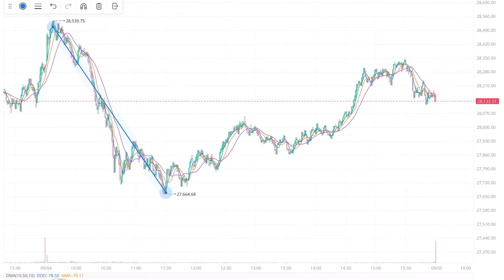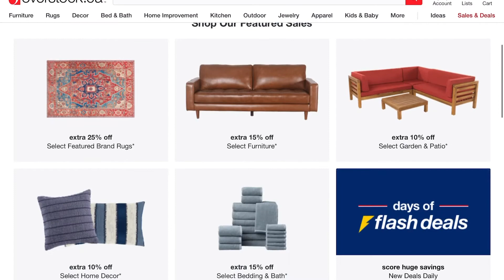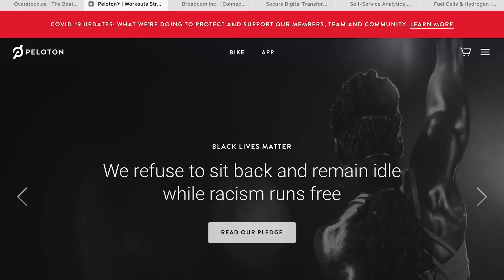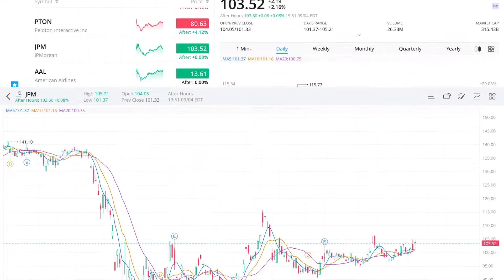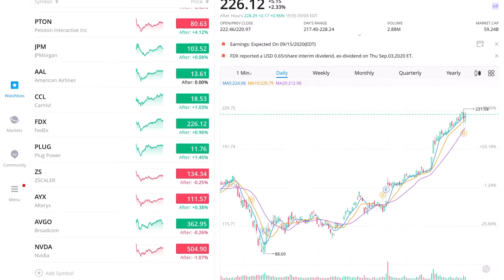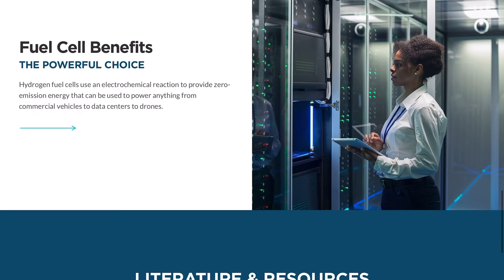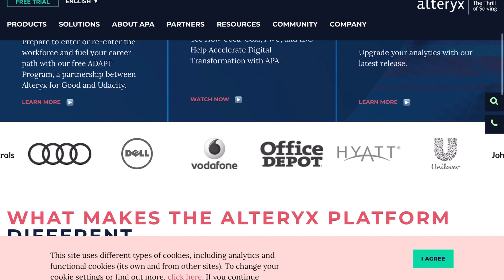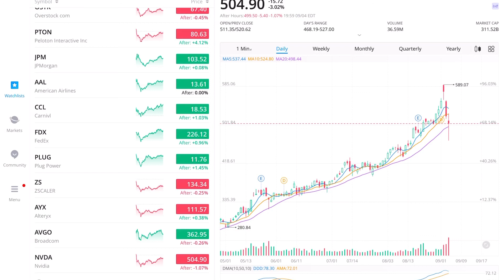추가 하락하는 미국지수, 고용지표 호전도 소용 없나 OSTK, PTON, AVGO, AYX, FDX, ZS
안녕하세요, 가투로캠퍼스 엘라김 입니다.
저는 캐나다 밴쿠버에서 미국주식 투자자로 활동하고 있습니다. 여러분들이 미국주식을 쉽고 빠르게 배울 수 있도록 도움을 드리려고 합니다.
생각보다 훨씬 재미있는 미국주식투자의 세계로 저와 함께 해요.

오늘은 미국증시의 상황에 대해 설명드리고 OSTK, PTON, AVGO, AYX, FDX, ZS 등의 종목을 소개하고자 합니다.

가투로캠퍼스는 가치투자를 공부하는 채널입니다. 국내주식 뿐만 아니라 미국주식투자, 원자재투자전문가들로 구성된 강사진이 여러분들의 가치투자를 도와드립니다.